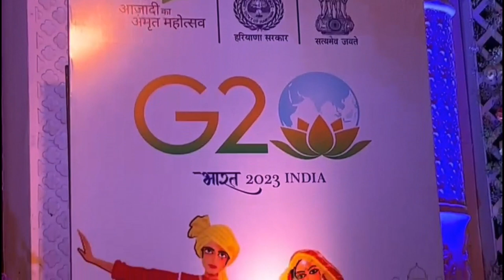G20 Classical Concert in Delhi, PT Subash ghosh ji and Flautist Suleiman...